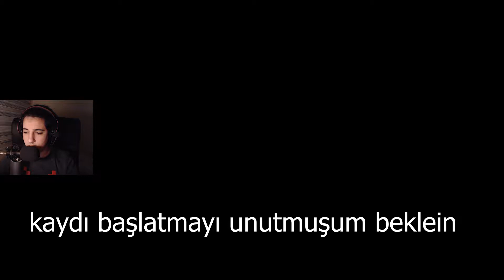WWE 2K19 MYCAREER TÜRKÇE #7 / JAPONYA YA GİTTİK